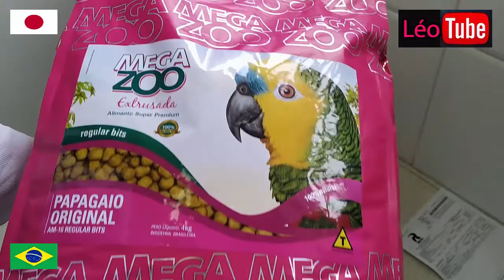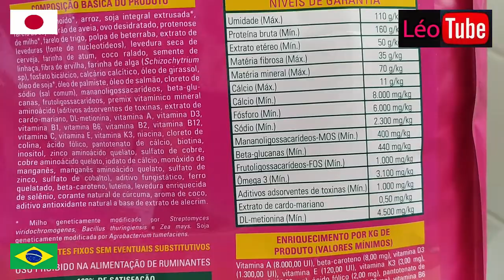Ração MEGAZOO EXTRUSADA para PAPAGAiO Fabricado em Betim-MG